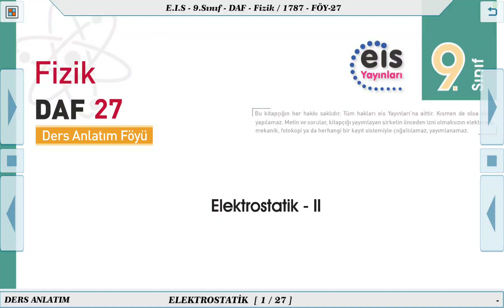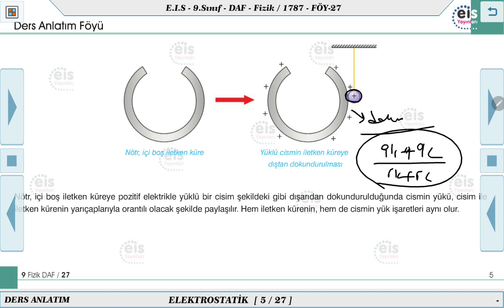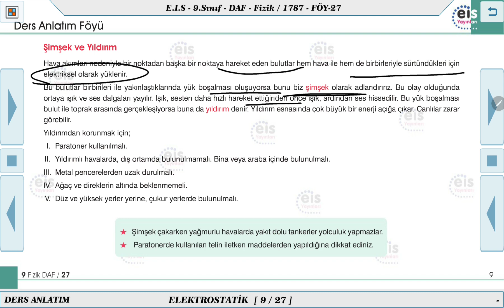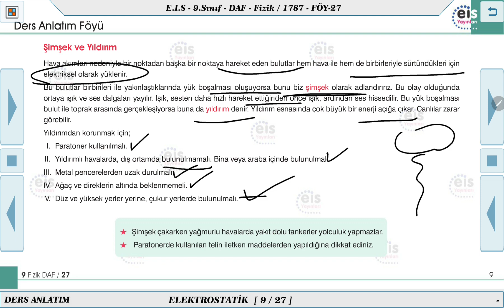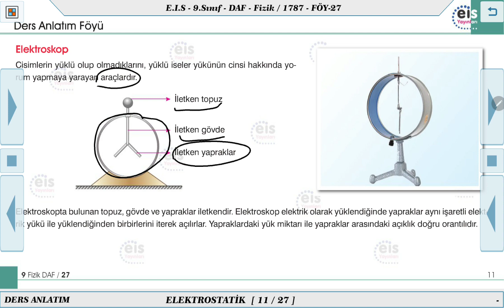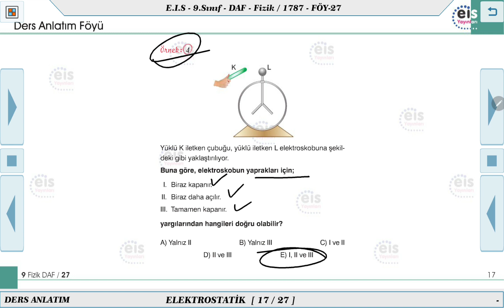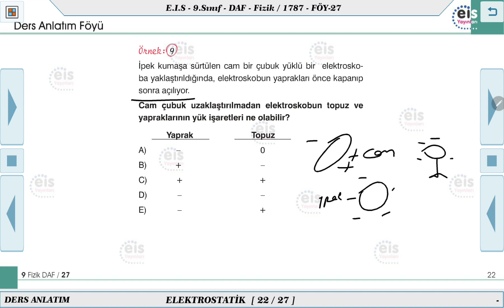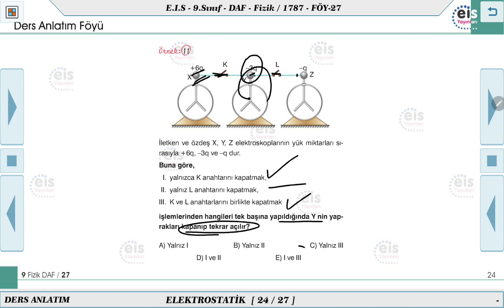9. Sınıf Fizik - Elektrostatik - 2 🔩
Ders Anlatım Föyü 9.Sınıf Fizik   2023/2024 Müfredatı 📚
Kurumsal Yayıncılığın Lideri 👍